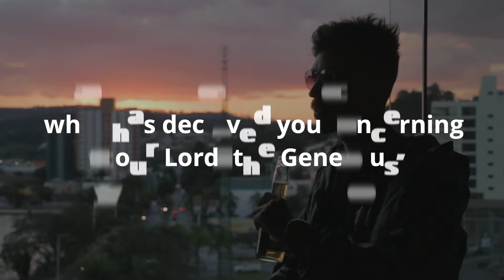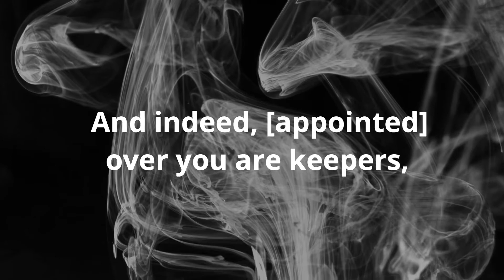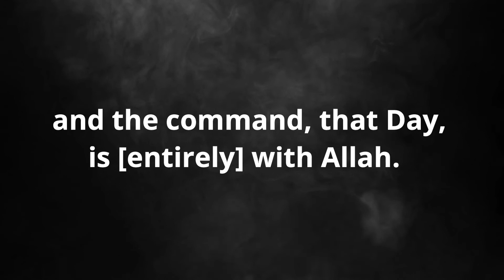Surah al Infitar | Complete | Raad Muhammed al Kurdi | Quran Vision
Reciter: Raad Muhammed al Kurdi

Surah al Infitar Complete